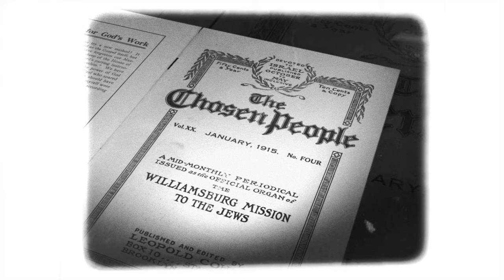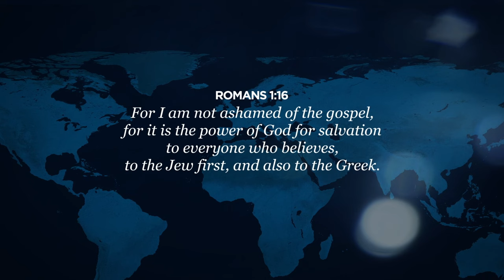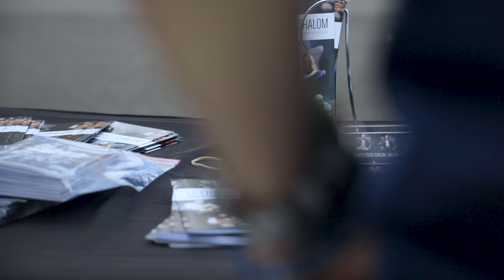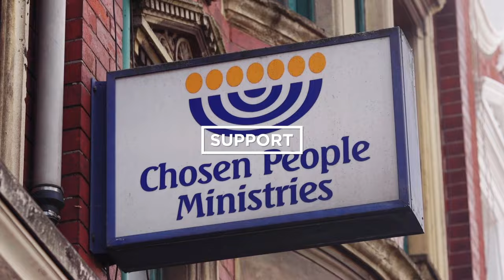Chosen People Ministries Overview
By exploring the ancient prophecies, Israel’s Glorious Future reveals the faithfulness of God to the everlasting covenants. Get your FREE COPY of the digital book

We exist to glorify God, proclaim the Gospel to the Jew first and also to the Gentile, and develop resources and programs to accomplish this task.

The mission was founded in Brooklyn, New York in 1894 by Rabbi Leopold Cohn, a Hungarian Jewish immigrant with a zeal to share the knowledge of Yeshua (Jesus) the Messiah with God’s chosen people. Today, Chosen People Ministries serves in eighteen countries across the globe. Our outreach programs include evangelism and discipleship, Messianic Centers and congregations, equipping the local church for Jewish evangelism, digital evangelism through our Isaiah 53 Campaigns and I Found Shalom videos, and benevolence work. With your help, we will continue proclaiming the Good News through Jesus the Messiah to Jewish people around the world.